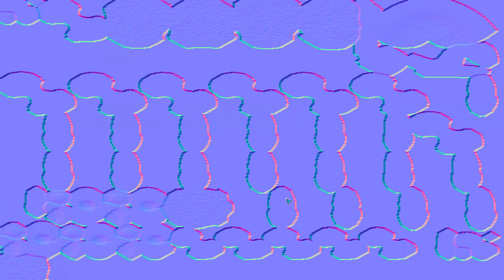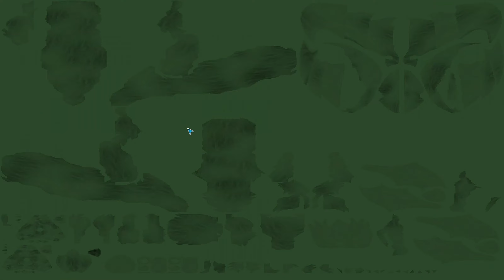Abruptes Ende | Spore #027 | Achtung: Starkes Flackern!!!